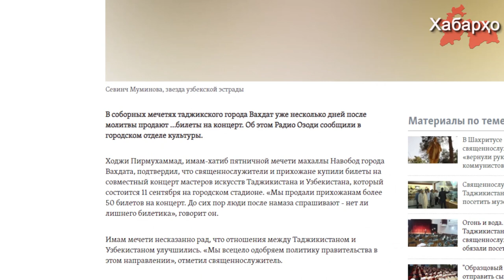Таджикские имамы продают билеты на концерт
В мечетях города Вахдата на юге Таджикистана имам-хатибы вот уже несколько дней после намаза продают билеты на концерт «Вечер дружбы» с участием Севинч Муминовой, Нигины Амонкуловой, Джонибек Муродовой и других эстрадных исполнителей из Таджикистана и Узбекистана, об этом пишет “Радио Озоди” со ссылкой на городской комитет по культуре.